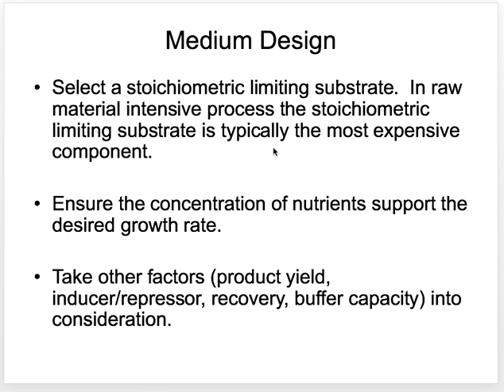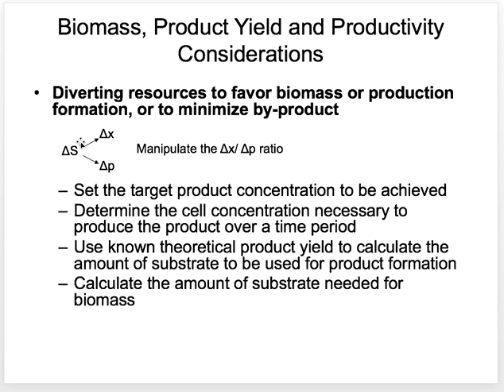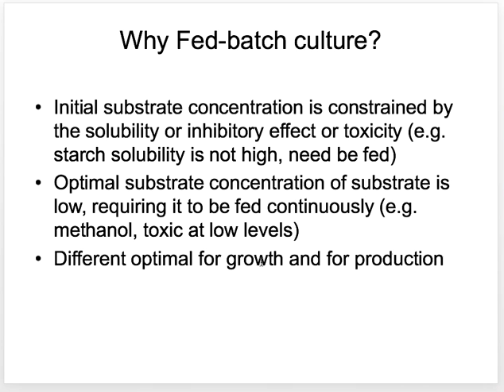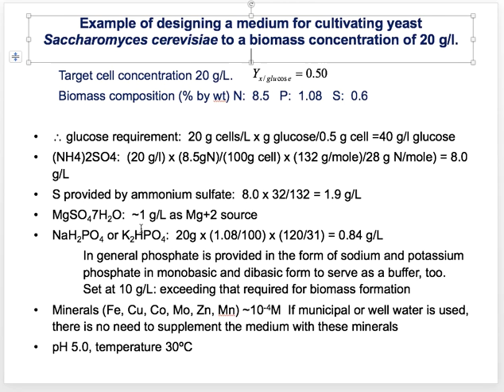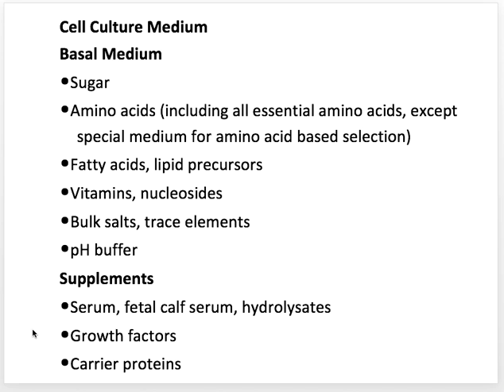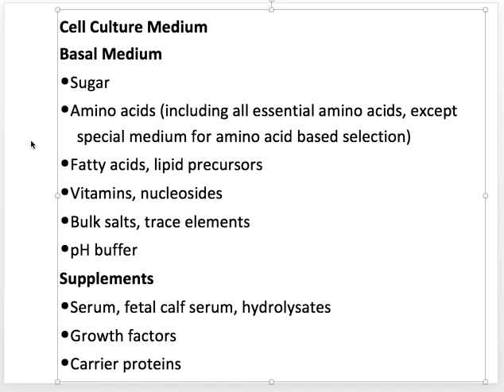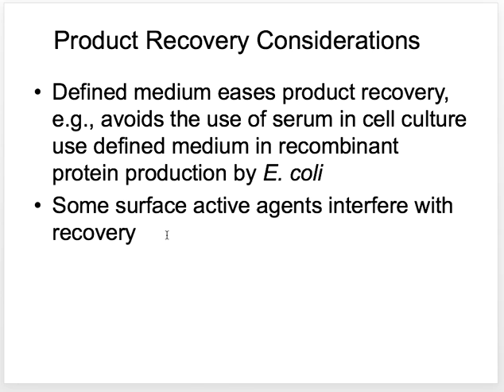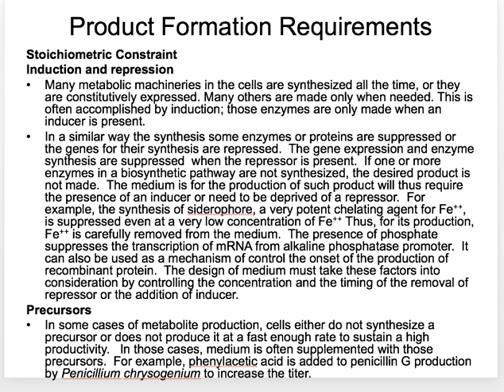NTU BST 5041 Medium design 3